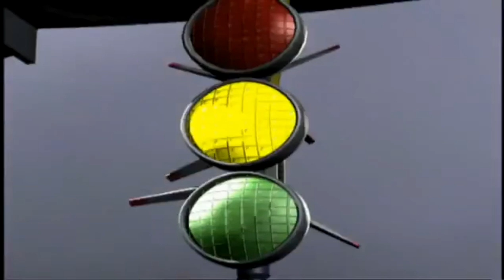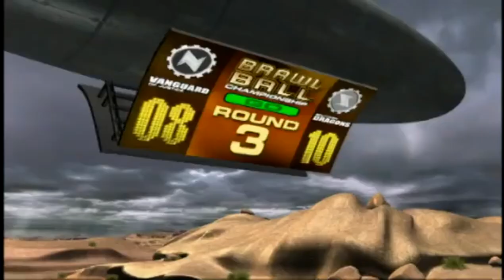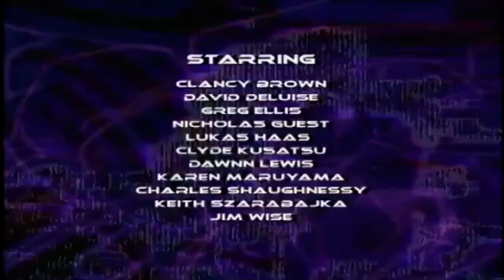HEAVY GEAR: The Animated Series = Ep O21